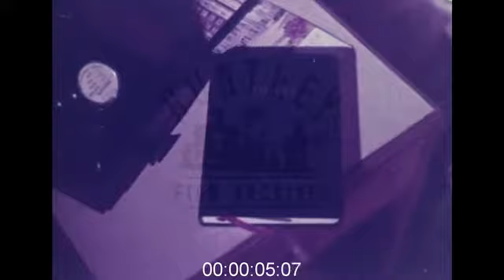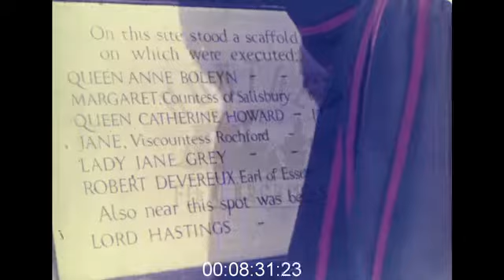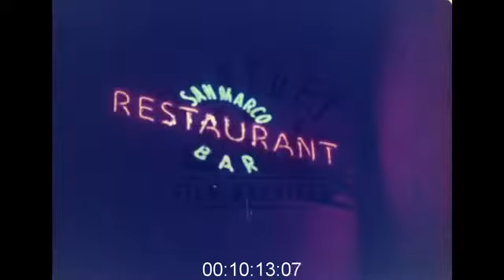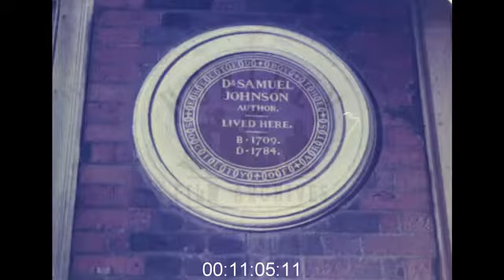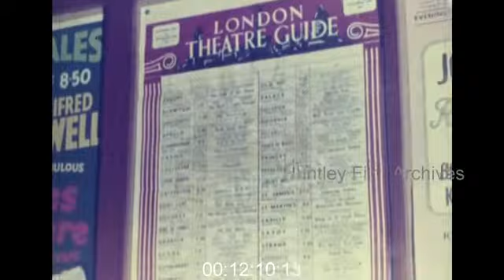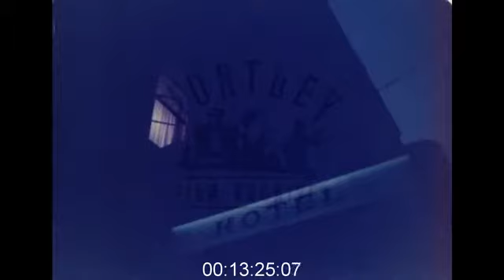American Tourist on London Holiday, 1950s - Film 1008140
A young American girl's view of London when she visits on holiday in 1950's.
Young woman sits in bed writing her diary. Lockhead Constellation aeroplane external and internal. Passengers sleeping as air hostess wakes people for landing. Girl opens curtain over plane window, View of clouds. Early morning, dawn views of London, foggy Thames, quiet docks, deserted streets, Tower Bridge and St. Paul's. Plane in flight. Passengers get ready for landing, girl eagerly looks out window. Airplane landing gear emerges. Landing. Milkman on his rounds with horse and cart, delivering milk. Double decker buses in garage and departing on routes. Shop keeper puts signs out. Businessman leaving his suburban home for work, wife waves him off at the door. Commuters waiting for tube and arriving at railway station for their train. City crowds on pavements, workers going to work. City workers crossing London Bridge. Young woman walking along street in Southwark. Visitor seeks directions from barrow boy fruit and veg seller. Close up view of young lady's feet in smart court shoes as she walks over cobbled street. Plaque to Shakespeare. Festival Hall, South Bank, various external views. Man sticking up poster for orchestra at the hall. Busy pavement and accordion player. Pavement chalk artist. Trafalgar Square crowds and feeding pigeons, with fountain in background. St. James Park. Girl feeding ducks on pond. Horse guards marching, pomp and ceremony and guards on horseback. Traffic driving past the cenotaph. War memorial in close up. Girl walks amongst WWII bomb damaged ruins of London with view across to St Pauls Cathedral. Grab bucket on crane filling rubble lorry, building site. Workers using cement mixer. Builders moving pipes. New housing and tower blocks. Apartment buildings. Beefeater entertains group of tourists with his talk. Girl takes a photo of him. Tottenham Court Road busy with pedestrians and traffic. Tube station entrance. Dusk in London, view across Thames and Battersea Power Station. Man walks down the street lighting gas street lamp. London by night. Neon signs at Piccadilly Circus. Savoy Hotel. Neons signs for Chinese Restaurant, Cafe Snacks, San Marco Restaurant Bar. Red light with word STOP across it. Roast chestnut seller on the sidewalk outside Dr Samuel Johnson's house. Woman buys a bag. Restaurant dinner in a formal dining room. Waiter selects food from a buffet and serves an attractive couple at a table. They chink champagne glasses in cheers. Middle aged man seated at bar signals cheers with his pint before drinking. Pub interior, barman pulling pints. Night time exterior of the Prospect of Whitby pub. Two men enter. Inside, a crowd stand at the bar. Busy barman giving change and taking orders for pints. Keith Prowse ticket office with staff on telephone. Envelope of tickets handed over. Theatre Guide poster. Savoy Hotel Beaufort Bar, elegant woman is handed menu. Camera pans up to reveal cabaret dancers, latin style in yellow striped trousers and sombreros and big band with smiling conductor. Dark exterior of a hotel. American girl retires to bed as scene returns to her writing in her diary.